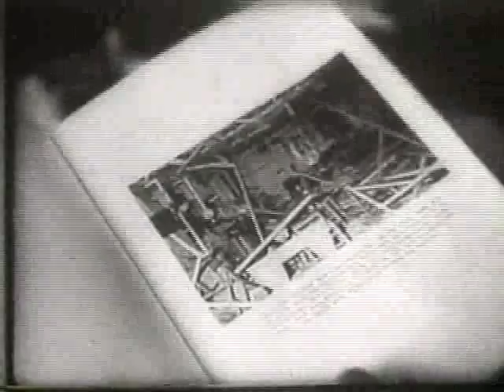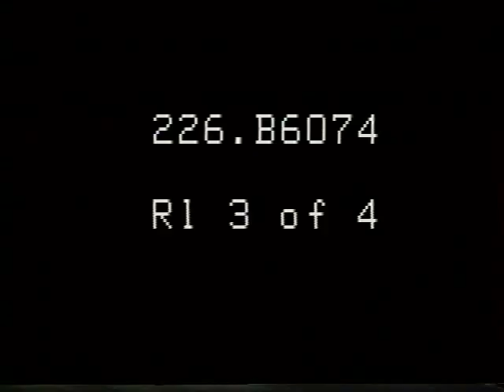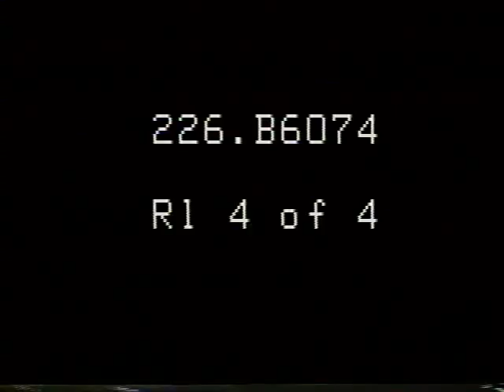Phillips Nuremberg Trials Collection – trial evidence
This video was presented in evidence during Trial 3, the Justice Case
In the aftermath of the July 20, 1944 failed assassination attempt on Adolph Hitler, over 200 individuals were tried for their involvement, real or actual, in the plot. Many of the trials took place in the People's Court. The court was established in 1934 by Hitler because he had been dissatisfied with the outcome of the Reichstag Fire Trial; only one of the defendants had been convicted. The People's Court operated outside the constitutional legal framework and had jurisdiction over a broad array of political offenses. Work slowdowns and defeatism became crimes as they were viewed as a "disintegration of defensive capability." These types of crimes were often punished by death.

Approximately 90% of all proceedings ended with a death sentence or life imprisonment. Judge-President Roland Friesler, appointed in August 1942, was particularly notorious for the number of death sentences handed out after perfunctory judicial proceedings. One of the most well-known cases was that of Sophie Scholl, a German student and member of the White Rose non-violent resistance group. She was convicted of high treason after having been found distributing anti-war leaflets at the University of Munich. The trial of Sophie, her brother Hans, and their friend Christoph Probst, lasted less than an hour. They were all executed by guillotine within hours of the convictions. During his two and half years on the People's Court, Friesler imposed 2600 death sentences.

Freisler was known for humiliating defendants and shouting at them. The video shows his treatment of the accused conspirators in the July 20 plot. They were never allowed to consult with their attorneys nor did Friesler even allow them to make statements.
Friesler died on February 3, 1945. An American bomb made an almost direct hit on the court. He allegedly adjourned the session but rather than evacuate he stopped to gather that day's files. His body was reportedly found crushed beneath a fallen masonry column, clutching the files that he had tried to retrieve.

The Transcript of the video illustrates that in the People's Court the Judge-President frequently acted as prosecutor, denouncing defendants, then immediately pronouncing the verdict and sentence.